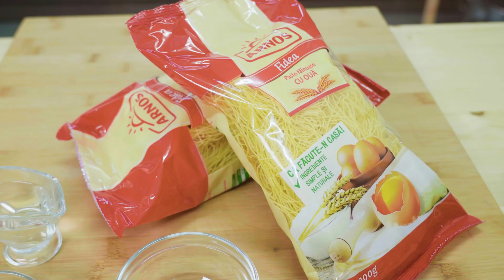Kataif cu Fidea Arnos by Chef Sorin Bontea și Cătălin Rizea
Chef Sorin Bontea și Cătălin Rizea prepară împreună o reţetă simplă de kataif, foarte gustoasă.

⭐Ingrediente:

300g Fidea Arnos;
1 lingură de coajă de portocală;
Zeamă de la o jumătate de limetă;
1 linguriță de coajă de limetă;
Esență de rom;
200g unt;
500g mozzarella;
100g fistic;
200g zahăr.
Apă.
⭐Preparare:

Prima dată, se pune untul la topit într-o mică oală. Într-o tavă, se pune fideaua mărunțită peste care se va adăuga untul topit. Se amestcă bine conținutul de fidea și unt, apoi se lasă la înmuiat. Într-o altă oală, se pun zahărul și apa cât să-l acopere și se lasă pe foc amestecând din când în când. Între timp, fisticul se mărunțește, iar mozzarella se taie felii. În momentul în care siropul a scăzut puțin, se adaugă zeama de limetă și romul. Se stinge focul și se adaugă coaja de limetă și coaja de portocală amestecând puțin, iar apoi siropul este gata. Se pregătește o altă tavă în care se pune un strat de fidea, mozzarella și alt strat de fidea. Tava se introduce în cuptor la 180 de grade pentru 8-10 minute, până se rumenește puțin. Se scoate kataiful de la cuptor, se adaugă siropul deasupra și se acoperă cu o folie de aluminiu. Tava se introduce din nou la cuptor pentru încă 20-30 de minute. Când kataiful este gata, se presară fistic și desertul este numai bun de mâncat atunci când se răcește.

Sper să încercați și voi rețeta și să ne spuneți părerea voastră. Spor la treabă!

Poftă bună!